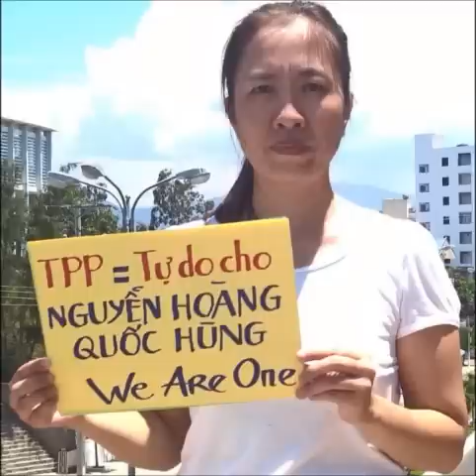Phỏng vấn cô Nguyễn Ngọc Như Quỳnh - tức Blogger Mẹ Nấm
Phỏng vấn cô Nguyễn Ngọc Như Quỳnh, tức Blogger Mẹ Nấm để tìm hiểu về thành quả của Chiến Dịch Nhân Quyền 2015
Kính thưa quý thính giả, thành quả của cuộc Tổng Tuyệt Thực Toàn Cầu biểu dương sức mạnh đòi hỏi nhà cầm quyền Hà Nội trả tự do cho những tù nhân lương tâm đang bị giam giữ trong ngục tù CS được đánh giá cao. Nhưng cái giá mà một số nhà tranh đấu cho nhân quyền tại Việt Nam phải trả cho thành quả này cũng không phải nhỏ. Chúng tôi có buổi tiếp xúc với một trong số những nhà tranh đấu kiên cường nói trên là cô Nguyễn Ngọc Như Quỳnh để tìm hiểu thêm vụ việc